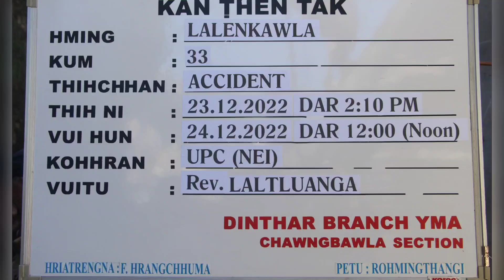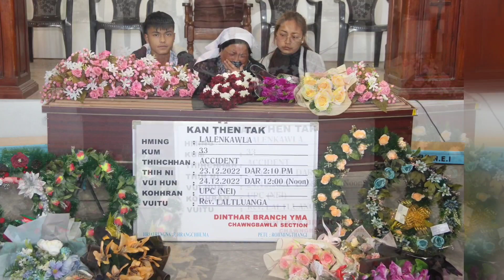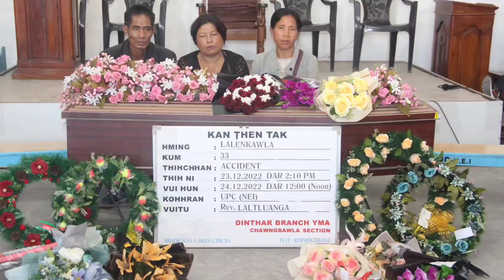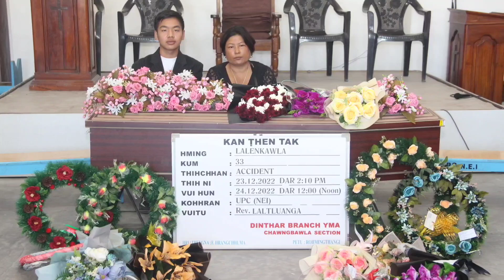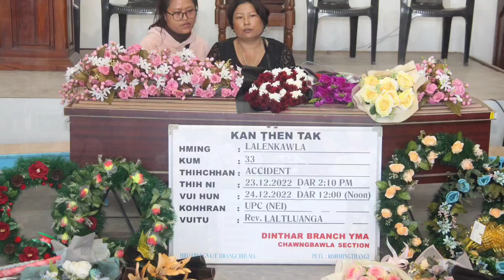Lalenkawla (Sena) Kum 33 Thihni- 23.12.2022